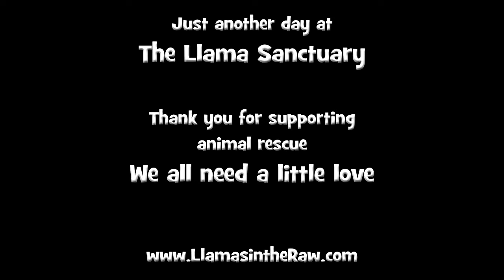Scary Llama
Usually, The Llama Sanctuary is heavenly and serene, but sometimes that serenity is shattered by some really scary llama behaviour.  Just a reminder that these boys demand respect!